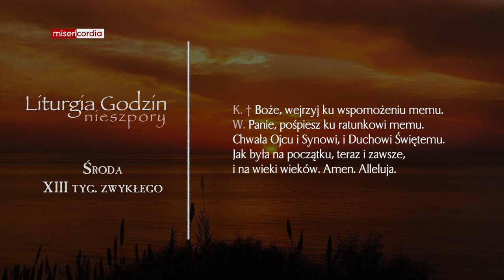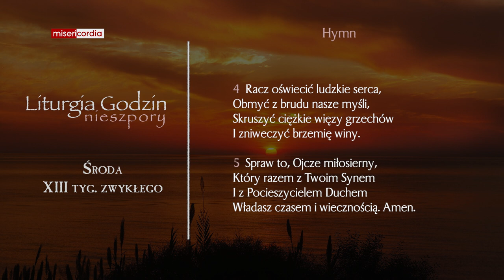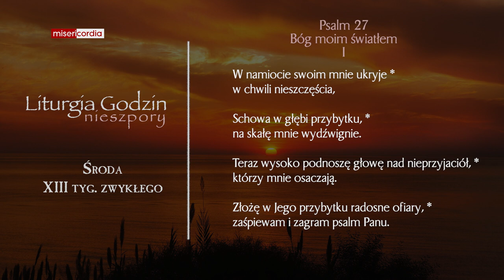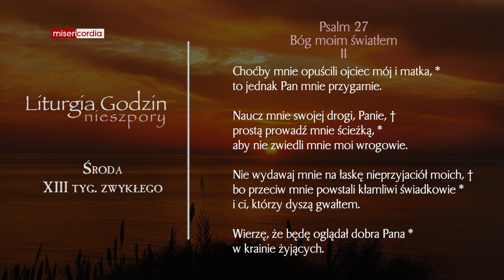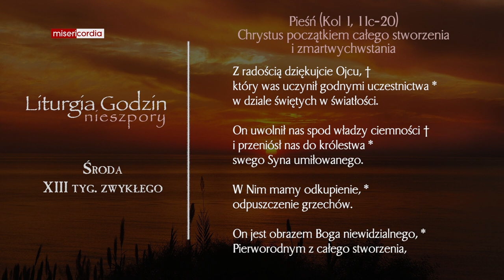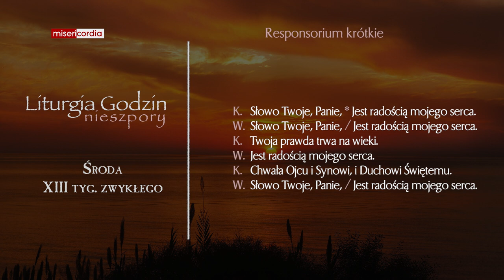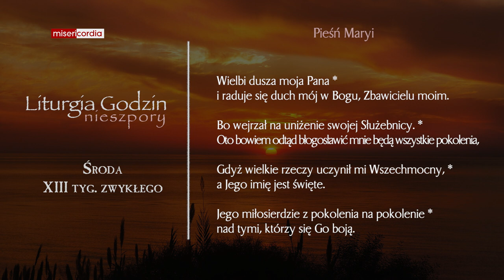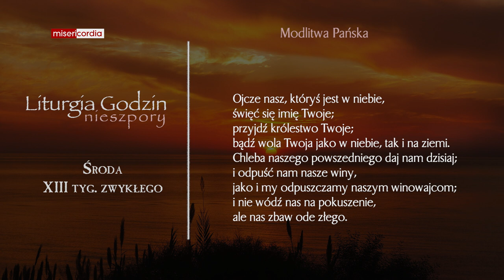Liturgia Godzin | Nieszpory | Środa, XIII tyg. zwykłego